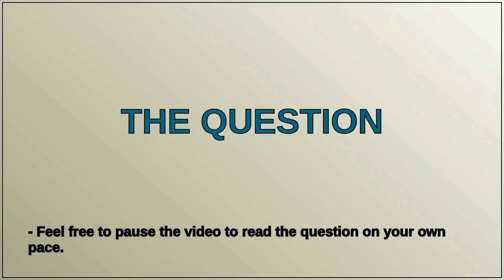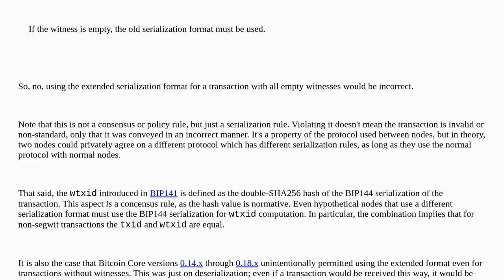Bitcoin: Can a non-segwit transaction be serialized in the segwit format?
Can a non-segwit transaction be serialized in the segwit format?

A special thanks goes out to the community

  serialization segregated-witness